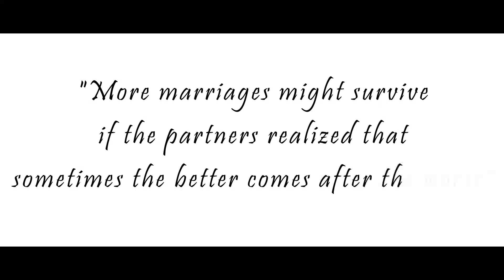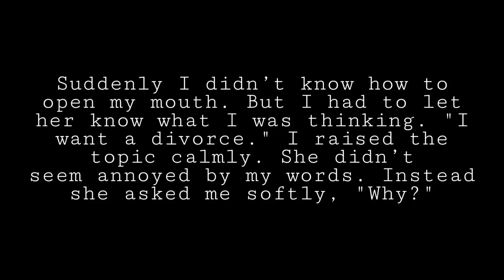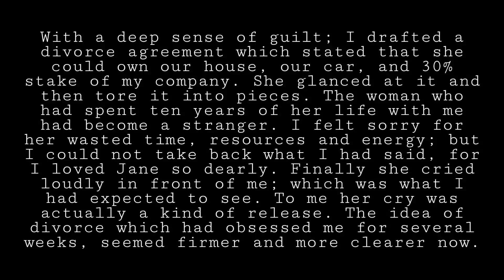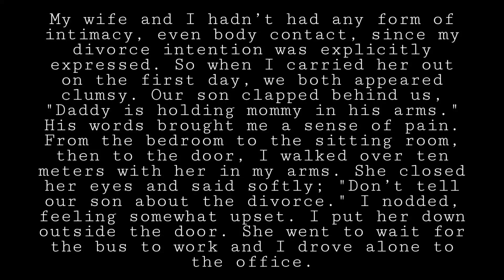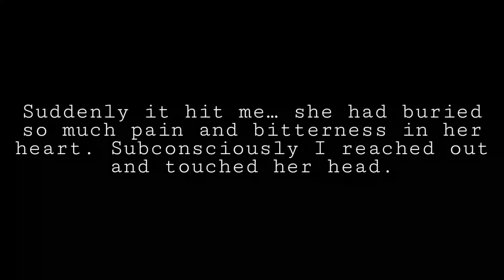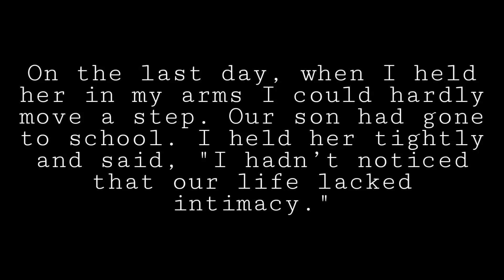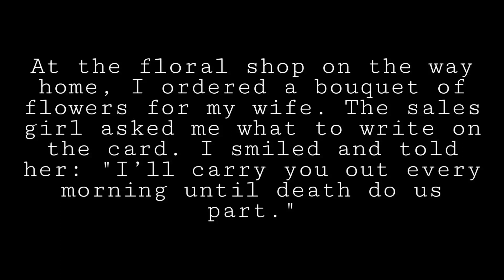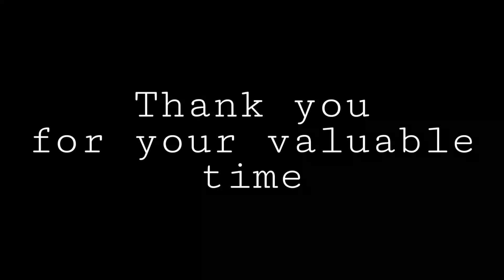until the death do us part audiostory by sakubaku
save marriage from divorce
sadaudiostory about marriage separation,
You know; blaming someone else for your marriage problems and trying to change your partner instead of working on yourself sounds like a convenient way to handle stress, but in fact becomes long term pain. Walking away only seems easy. From my experience, divorced couples take their marriage problems with them to other relationships. To save your marriage and solve your marriage problems, the first step is to have realistic, reasonable expectations and demands regarding your marriage. If your expectations are irrational and unrealistic, you are likely to be disappointed and frustrated. This will make you behave unconsciously in a way that might lead to separation. Yes, what I am saying is that your own expectations can be the reason for (some of) the marriage problems and trigger separation.
as a wise man said
"more marriages might survive if the partners realized that sometimes the better comes after the worse."

Share with your known one who are having tough time.

Comment your valuable thoughts if you want to share witn us.

like this video if you are appreciate with our work.

remember, its never too late.. god bless..